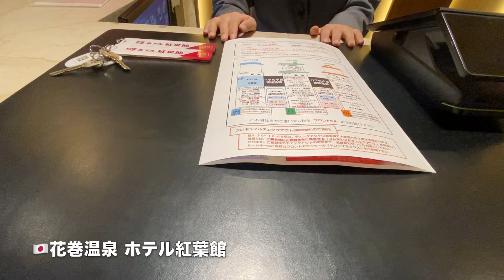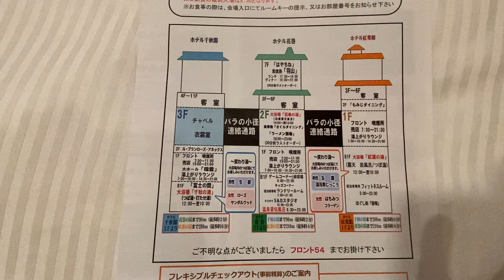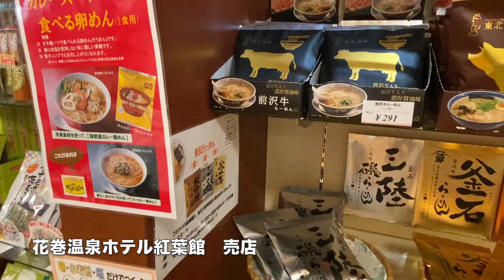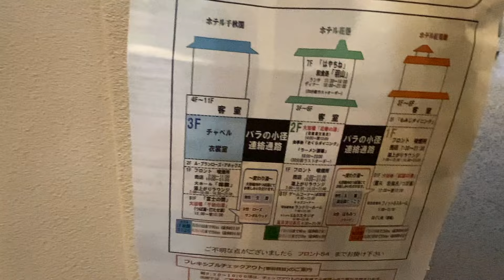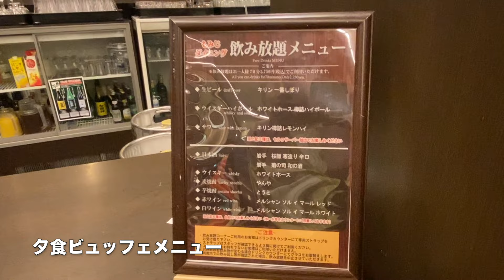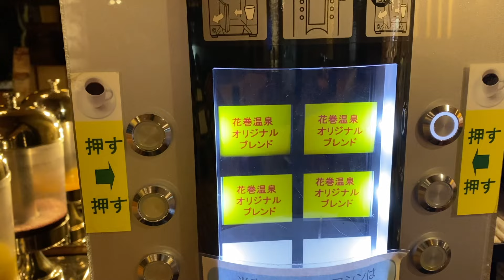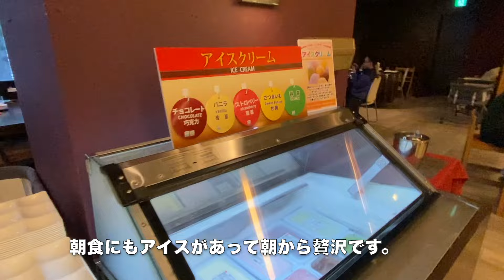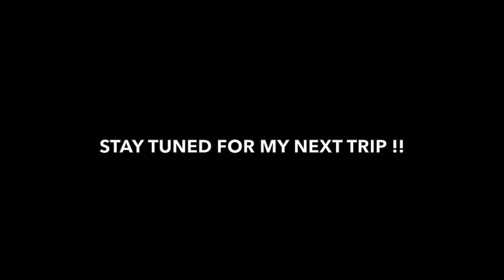【温泉の聖地】岩手県・花巻温泉で湯めぐり！１泊２日冬の温泉旅行記！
１泊２日冬・雪見の温泉旅です♨️
皆さんもこの動画を見て、花巻温泉に行ってみてはいかがでしょうか？

旅行が好きな方やそうでない人も、楽しんでいただければ嬉しいです。

★ヨガインストラクターしています🧘‍♀️
ヨガがはじめての方も安心して行える内容です。
興味がある方はぜひご参加ください✨

現在はYouTuber、ヨガインストラクターとして活動中

2022年9月　YouTubeチャンネル、みっぴ旅行 / Mippi Travel 開設